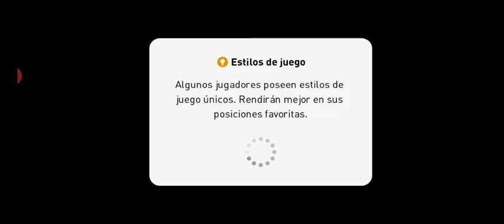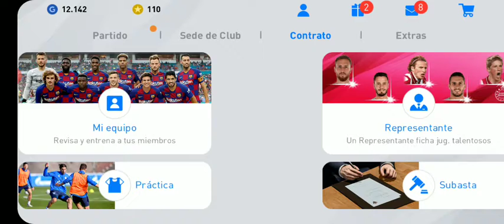Pes 2020 mobile(again)